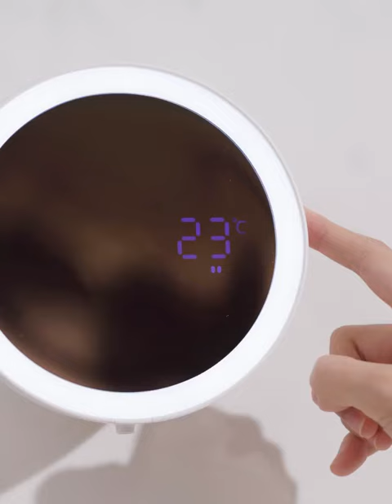Wall Mount Automatic Foam Soap Dispenser HD Magnifying LED Glass Fill Light Temperature Dispenser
Looking for a way to beautify your bathroom without spending a fortune? Look no further than this Wall Mount Automatic Foam Soap Dispenser!

This HD Magnifying LED Glass Fill Light Temperature Dispenser is perfect for adding a touch of luxury to your bathroom. It features automatic soap dispensing and a easy-to-read LCD display. Plus, it comes with a built-in magnifying glass for easy filling. So why wait?